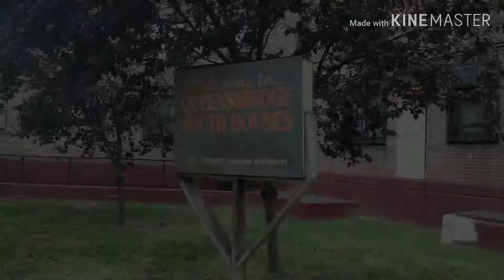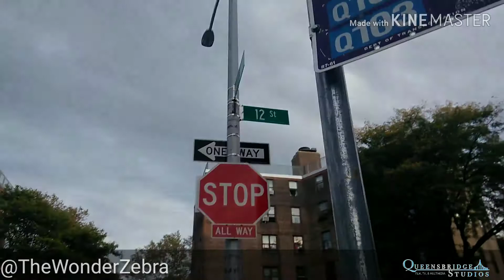"What A Shame" poem by The Wonder Zebra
Blessed to have my good friend Jarel Jennings share his poem "What A Shame" with me while waiting for the bus yesterday.